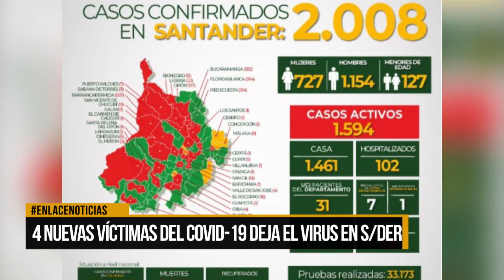Cuatro nuevas víctimas de Covid-19 en el departamento